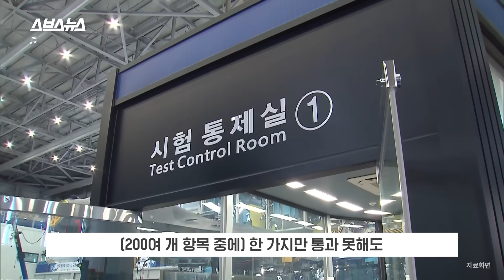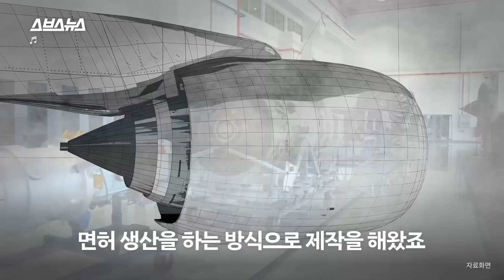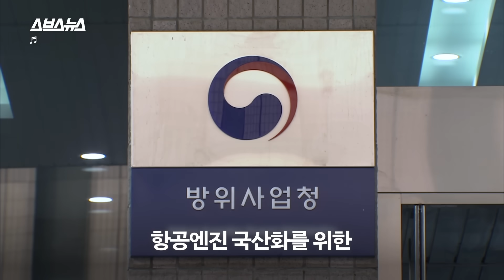역대급 어렵다는 '항공엔진' 기술에 한국 연구원들이 끊임없이 도전하는 이유 / 스브스뉴스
'K-방산'의 상징인 차세대 전투기 KF-21, 세계의 주목을 받고 있는 전투기인 만큼 'K-방산'의 역사를 새로 쓸 수 있을 거란
기대가 나오고 있죠. 하지만 반은 맞고 반은 틀린 이야기입니다.
우리나라가 팔고 싶고 상대국이 사고 싶다고 해도 미국의 승인이 없으면 거래는 성사될 수 없습니다.
우리가 만든 전투기를 수출하는 데 왜 미국의 승인이 필요한 걸까요?
정답은 여기 힘차게 돌아가고 있는 엔진에 있습니다.